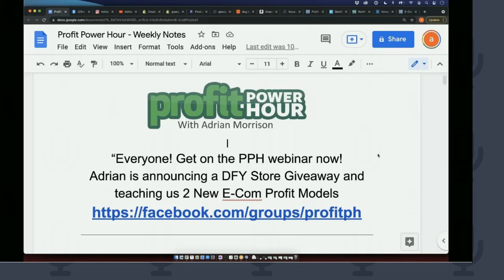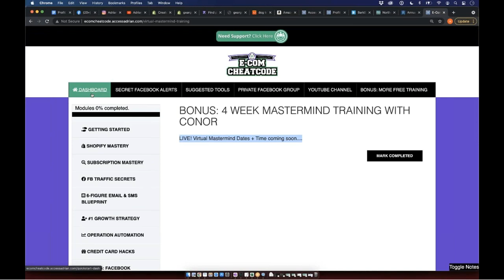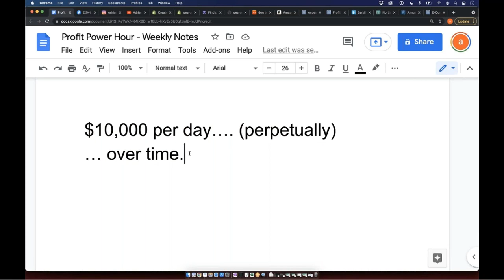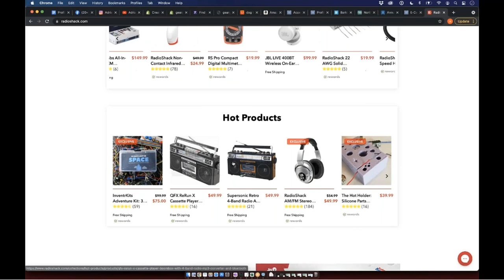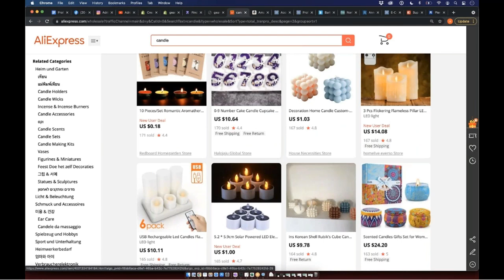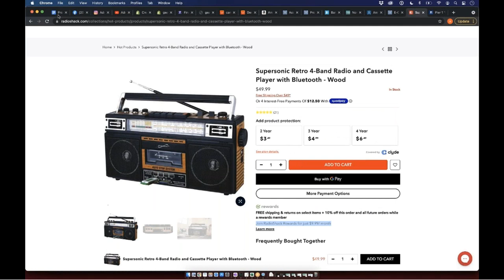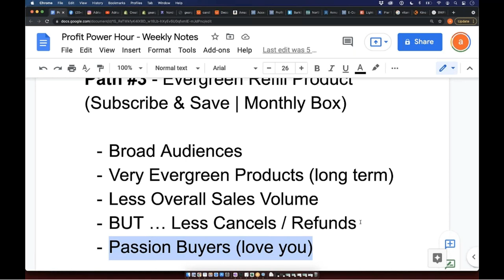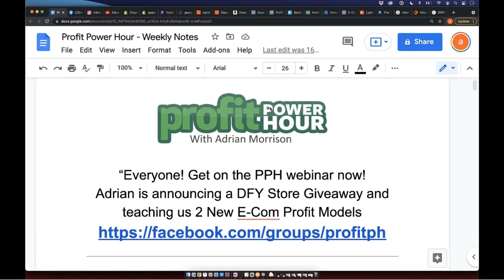2 Brand New Ecom Models Revealed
💻 FREE 14-Day Trial of Shopify

Last night on the PPH I revealed 2 brand new e-com models you can use to BOOST your e-commerce business this summer!

We'll be going into more detail on these next week, but make sure to watch the replay so you're all caught up.